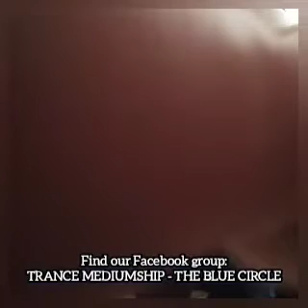Live Sèance Weekly in 2024 - The Blue Circle UK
Find our group on Facebook by searching

Trance Mediumship - The Blue Circle